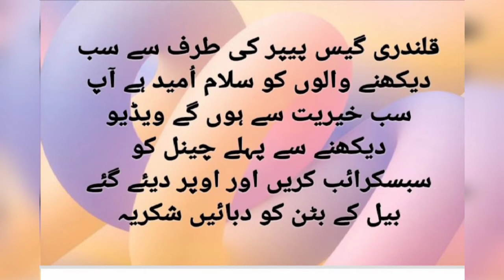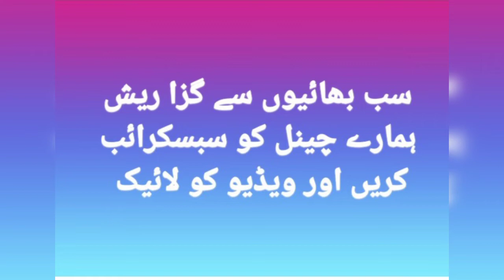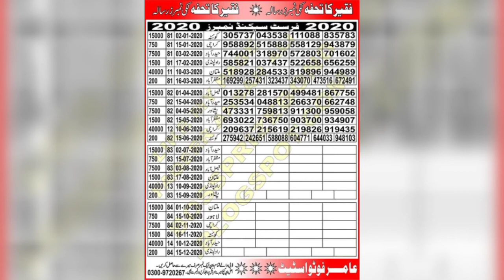bond 15000_ 2020 aik hi forcast pora pakisran ۔prize 1500 haydrabad 2020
Prize bond guess paper,bond guess paper,
Prize bond paper,prize paper,prize bond 200 guess paper .prize bond 7500 guess paper ,prize bond guess paper 1500, prize bond guess paper 75000 , prize bond  15000 guess paper,prize bond guess paper 40000.